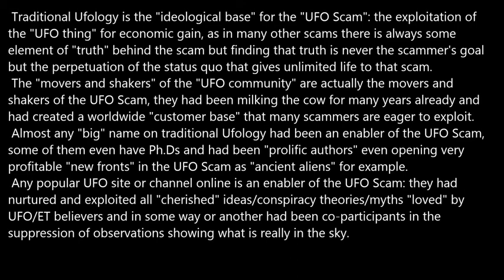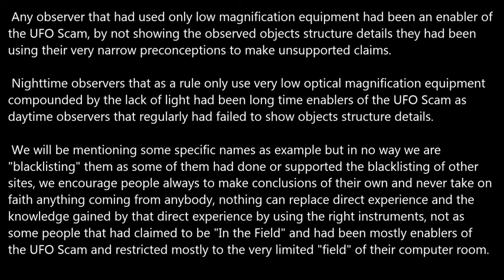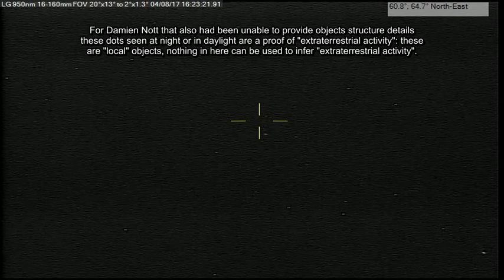The UFO Scam/Lies Enablers.